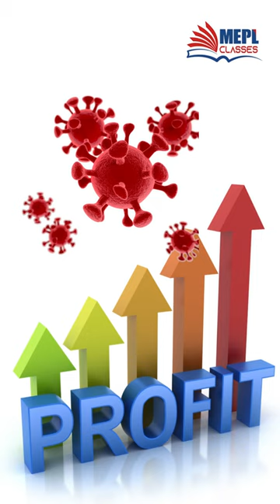Why Companies Do Layoffs? MEPL Commerce Hub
📌 Offline Centres at Sovabazar | Bhawanipur | Bangur

ABOUT US:
MEPL Classes is one of the most Trusted Educational institutes in India. It is catering to students of Professional Courses like CA, CMA & CS across all levels. Mohit Agarwal Sir (CA, CS) is the founder, chief educator & a true visionary of MEPL Classes. Under his leadership, MEPL has served thousands of students and looks forward to reaching out to an even larger number of students in the current times. MEPL Classes provides classes for all commerce students UNDER ONE ROOF and is loved by students across the country for its high-quality education. MEPL Classes has started Class 11-12 & B. Com Classes to make all commerce students base stronger to make them ready for their upcoming studies. We have a great team of top Faculties & the motive of this channel is to provide you some free content to improve your knowledge, studies & provide you all educational updates.

I Hope You Guys Enjoyed This Video On "Why Companies Do Layoffs? MEPL Commerce Hub". See You In The Next Surprising ⏭️ Session. Let Us Know Your Doubts And Feedback in The Comment Section.